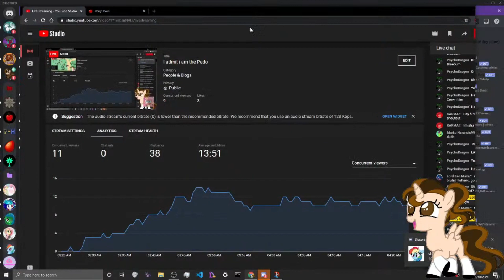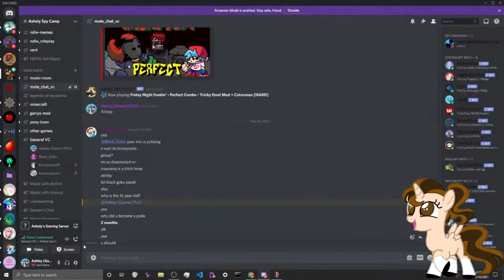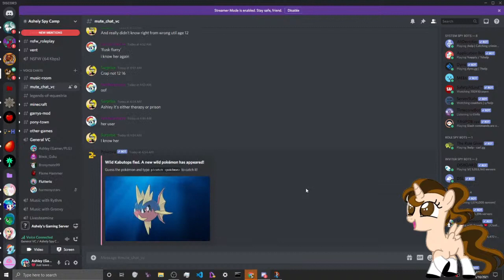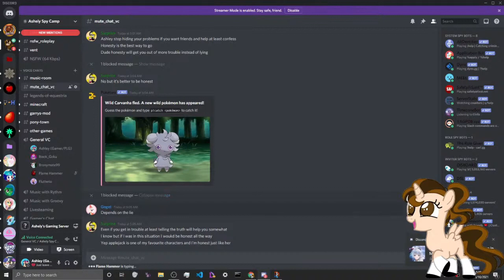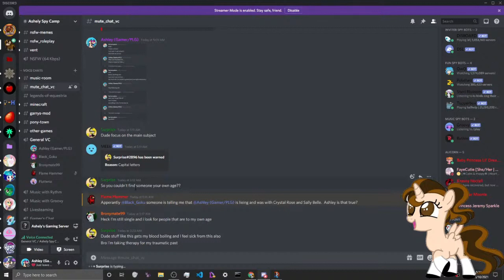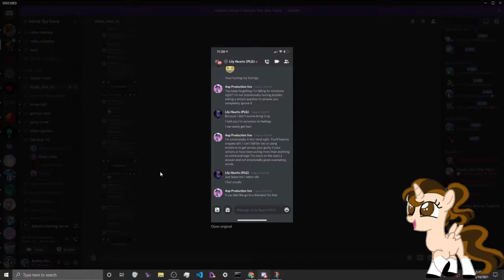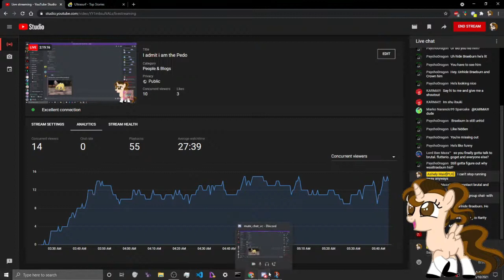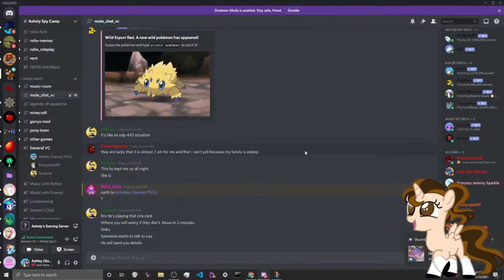FNF Ashley gets exposed Part 3 {Extended Call}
So yeah nice try on deleting your old channel and making a new one just to destroy all the evidence there is about you.

Because of my trusty MP4 converter I'm able to download streams from YouTube MUCH easier and quicker.

Link to his channel if the audience wants to block and report this douche bag.